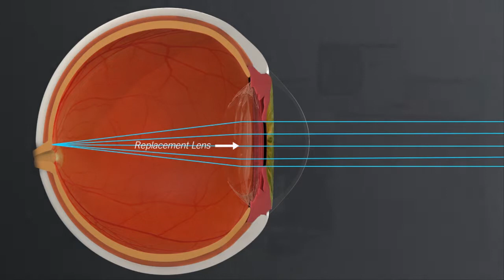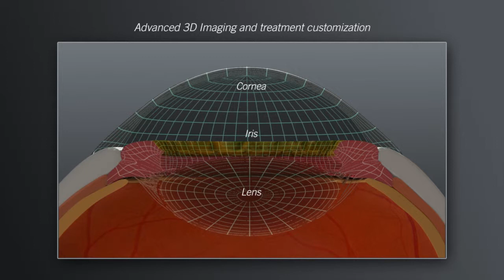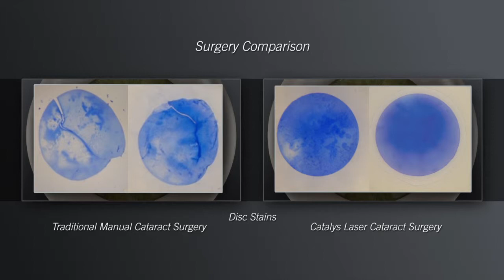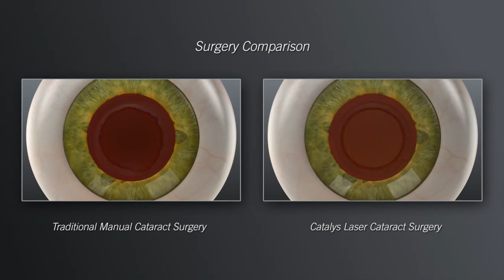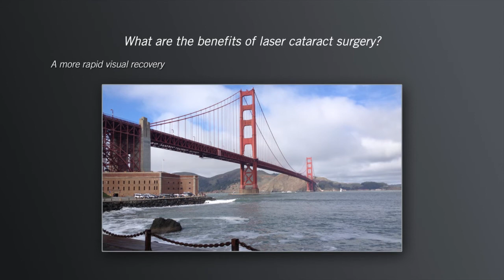OptiMedica® Catalys™ Precision Laser System for Cataract Surgery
As used by David Gartry at Moorfields the Catalys Precision Laser System is at the forefront of cataract surgery. It provides a femtosecond laser and OCT image-guidance system to create an extremely accurate incision in the cornea and lens.